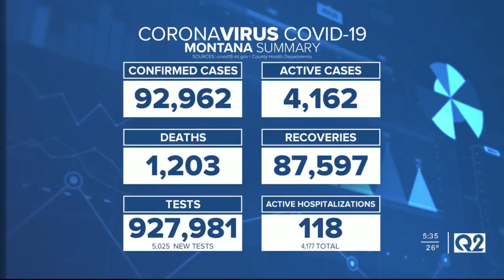Griz, Cats men's basketball games canceled due to COVID-19